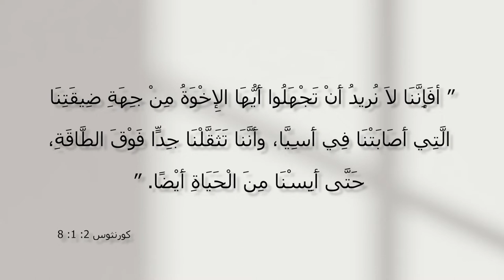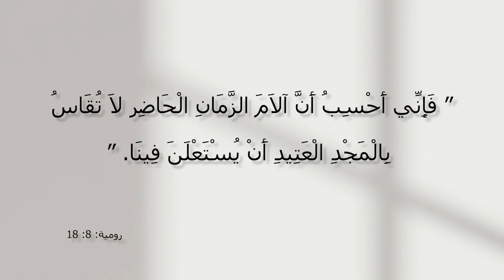المسيح هو الحل - الحلقة 39 - لا تيأس - مع الأخت فرحة